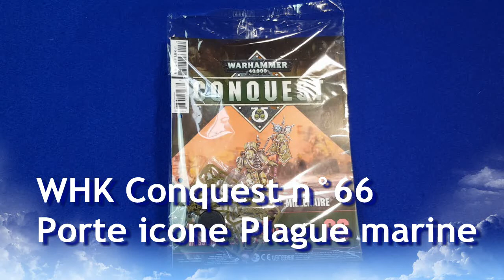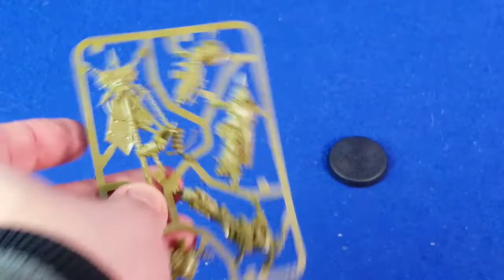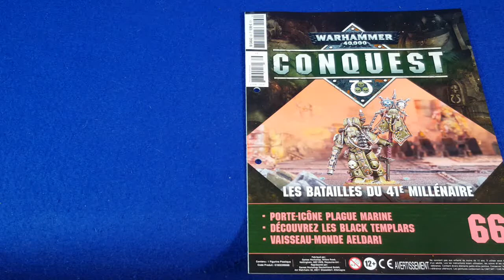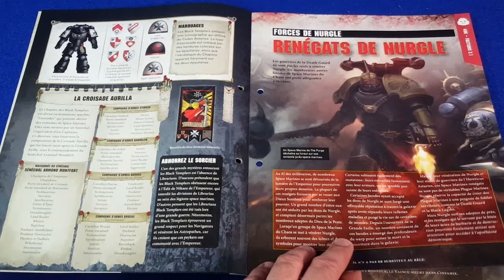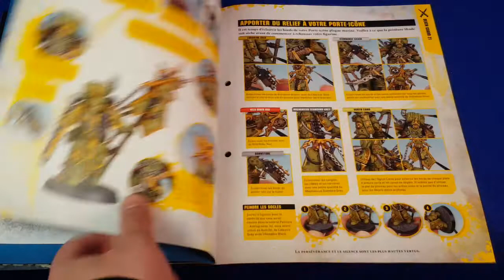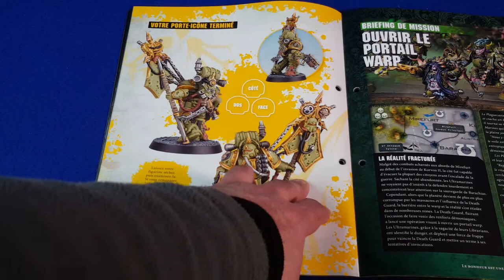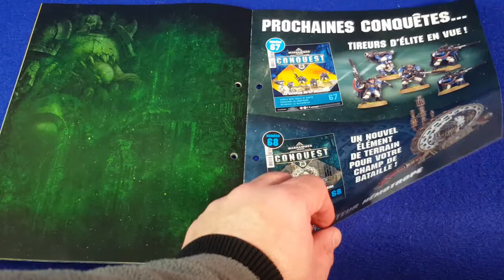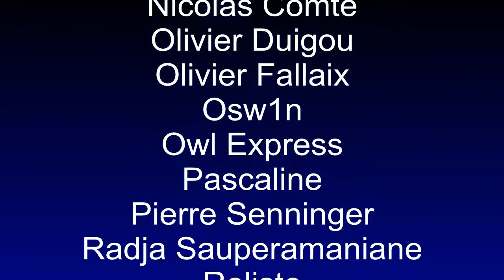Collection Hachette Warhammer 40.000 Conquest n°66 Porte Icone Plague marine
Ce n°66 propose porte icone Plague Marine, lequel, dans le commerce, est proposé à 22,50 euros, contre 9,99 ici.
Voyons ce que nous réserve la figurine et le fascicule...

Pour voir plus concernant les précédents numéros mais aussi les suivants je vous conseille les chaînes de Jelios et Zezekiel.

Tipee, Il y a moyen non seulement de laisser un "pourboire" mais même de le programmer régulièrement tous les mois, y'a même une fonction équivalente à Utip ce qui est une option bien sympathique.